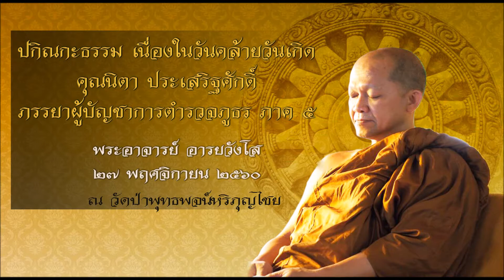วิปัสสนาเพื่อมงคลชีวิต ฯ : ๒๗ พฤศจิกายน ๒๕๖๐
วิปัสสนาเพื่อมงคลชีวิต
เนื่องในวันคล้ายวันเกิดภรรยาผู้บัญชาการตำรวจภูธรภาค ๕
๒๗ พฤศจิกายน ๒๕๖๐
โดยพระอาจารย์ อารยวังโส
ณ ธรรมศาลา วัดป่าพุทธพจน์หริภุญไชย